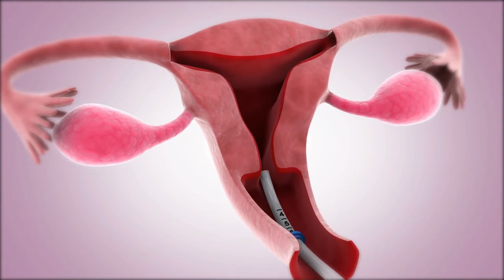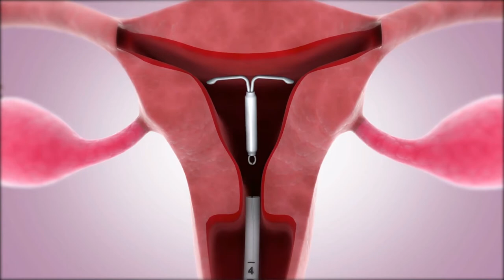ඔබත් ස්වාභාවික ගබ්සාවකට මුහුණ දුන් කෙනෙක් නම් මේ වීඩියෝව අනිවාර්යෙන්ම බලන්න - Babata namak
2021 බබාට නමක් babata namak sinhala Theruma samagath
ඔබේ බිලිදාට ලස්සන නමක් ලබා ගැනිමට පහල ලින්ක් එකෙන් වෙබ් පිටුවට පිවිසෙන්න

අපිත් සමග එකතු වුනු ඔබට ස්තුතීයි.